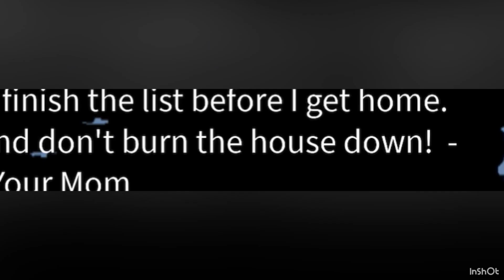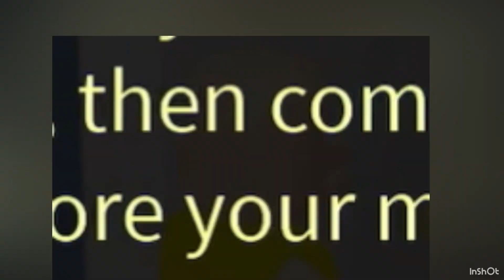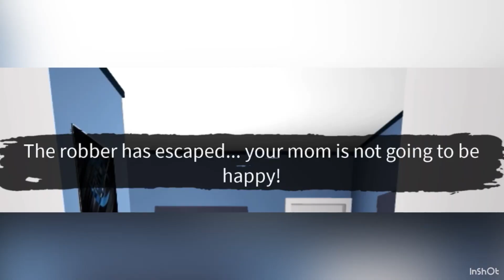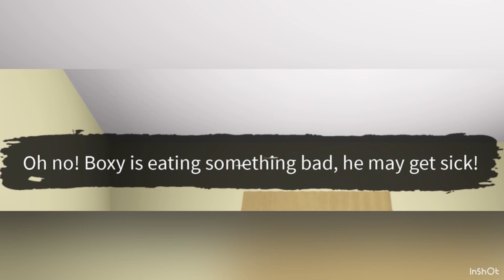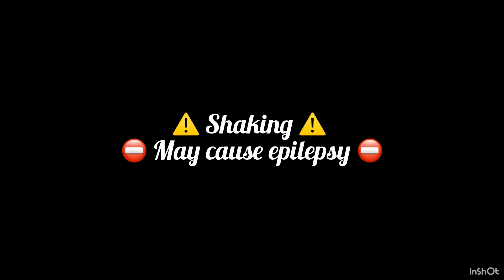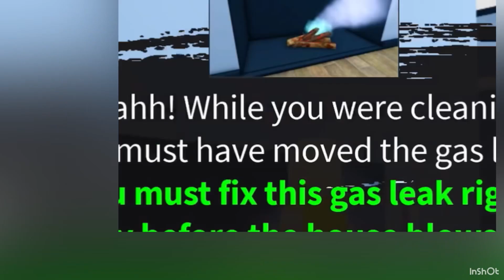“Don’t burn the house down… Part 2” | Roblox Gameplay Video ⚠️ Very Chaotic (Feat. Micheal Jackson)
Whelp y’all.

No Micheal Jacksons were hurt in the making of this video

Go sub to ​⁠​⁠@Josheatscookies